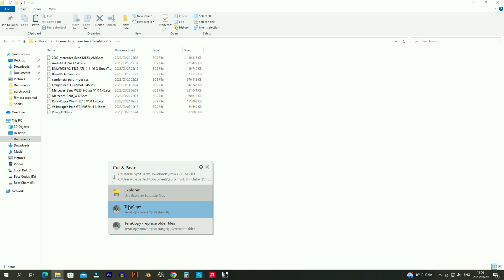BMW G30 M5 || DOWNLOAD & INSTALL || ETS2 V1.46 MOD